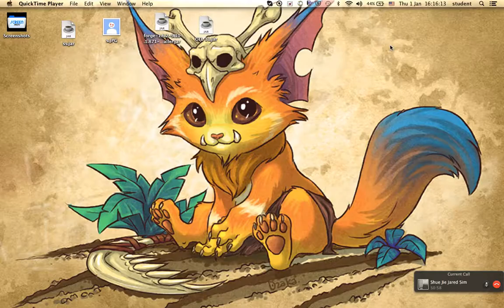League of Legends gameplay [Malphite]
When Ryan plays Malphite, he gets no kills (or very little). When I play  Malphite, I stole so many kills!